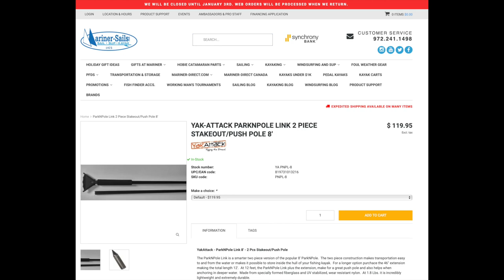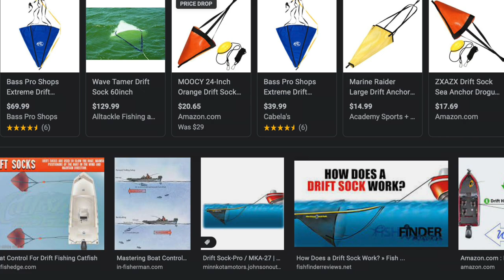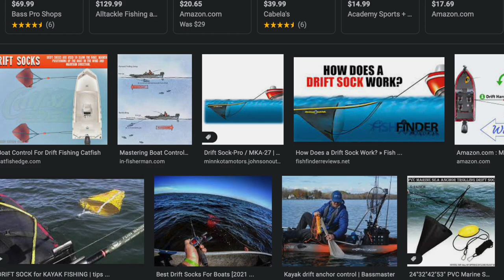Pelican Intruder Walk Thru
GEAR WE USE:
Anetik Shade Socks
Anetik Hoodie
Anetik Shade Mask
Fish Grip Jr.
Pro Cure Shrimp

Editing Suite:
iMac 27"
Slim Wireless Keyboard
HP Mouse
BLUE Snowball Mic
AKAI 25 key Keyboard

Filming Gear:
GoPro Hero 8
64 GB Micro SD Card

30milesOut
2570 fm 1069